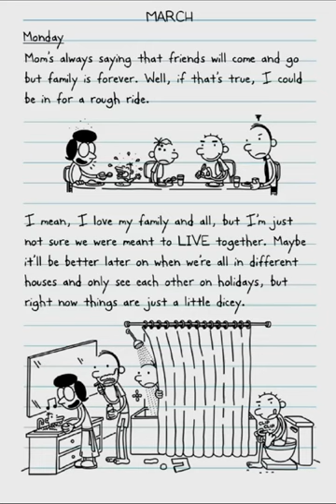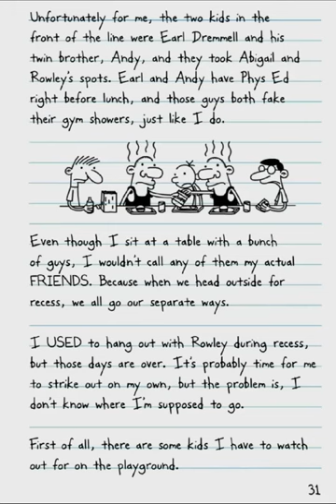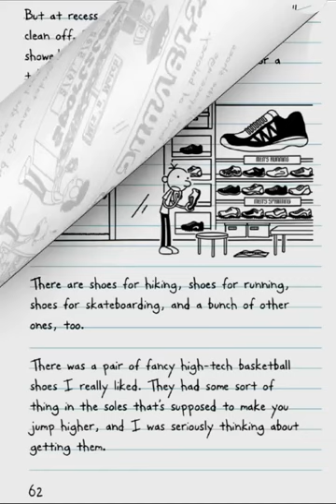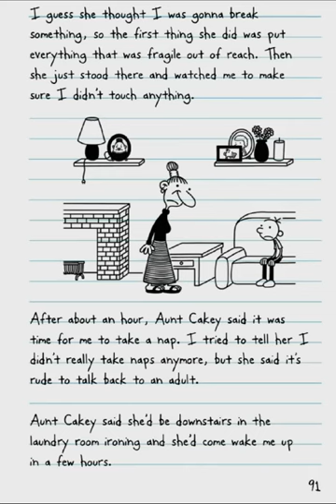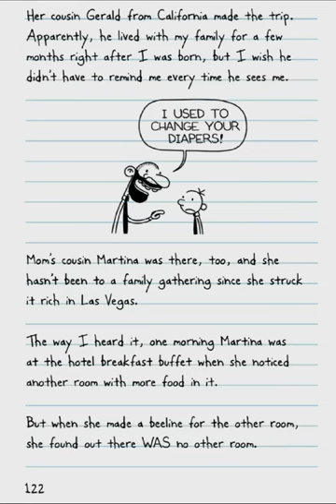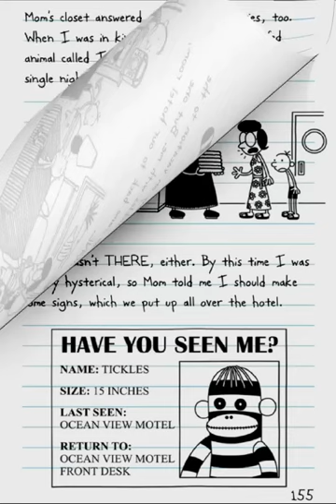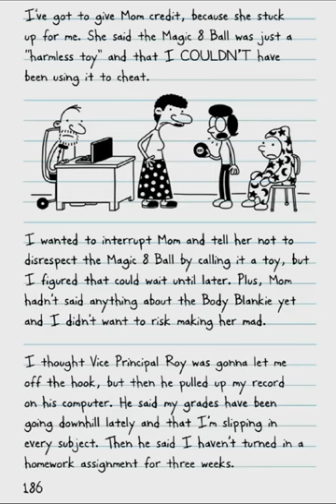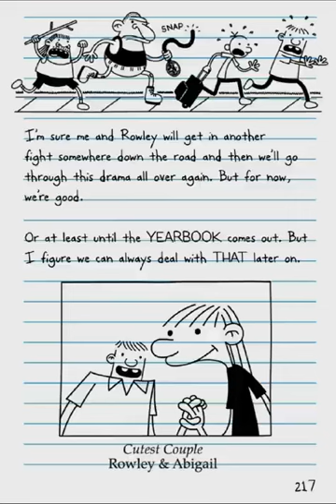Diary of a Wimpy Kid #8: Hard Luck Full Audiobook